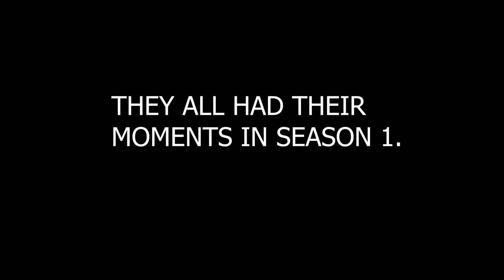Season 1 Favorite Moment Video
Hear from some of the founding members of the PHCL in this heartfelt tribute to their favorite moments from Season 1.